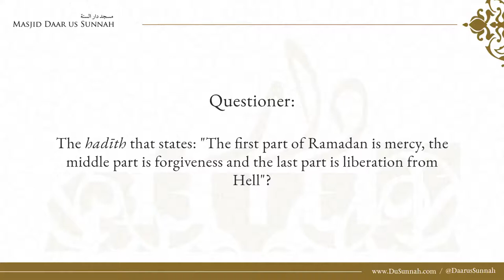The First, Middle, and Last Part of Ramadan Shaykh Muhammad Nasir ad Din al Albani jq